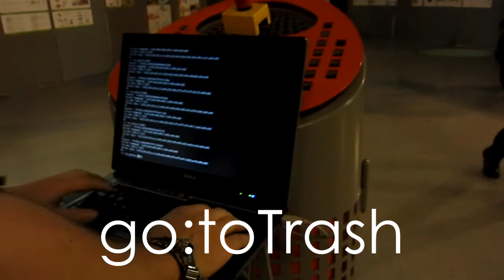go:toTrash - a sneak peek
This is go:toTrash, a movable trashcan that are to be radiocontrolled.